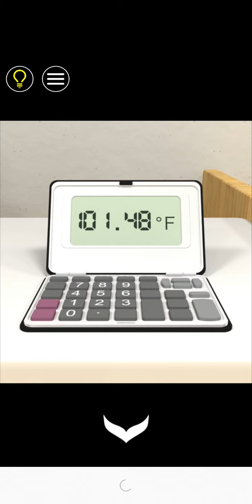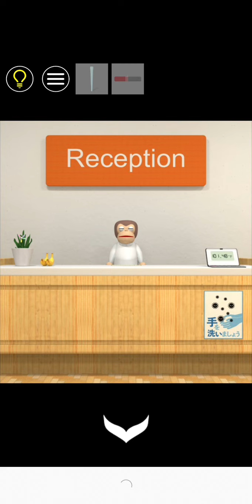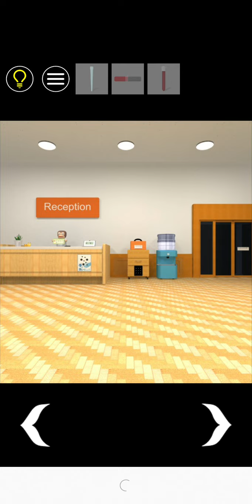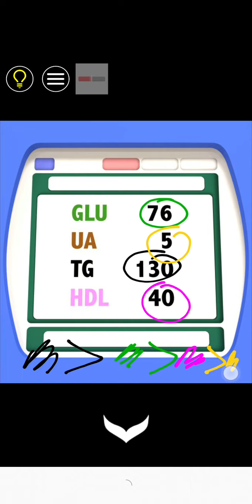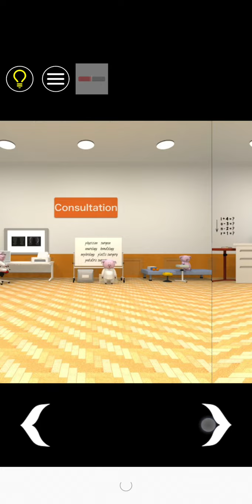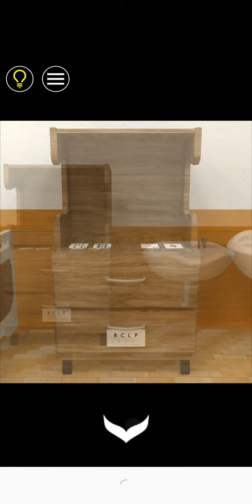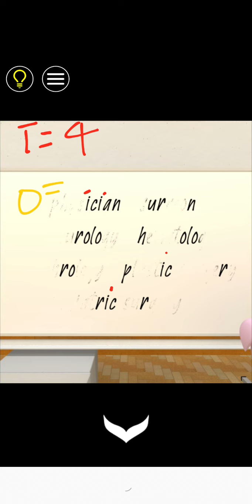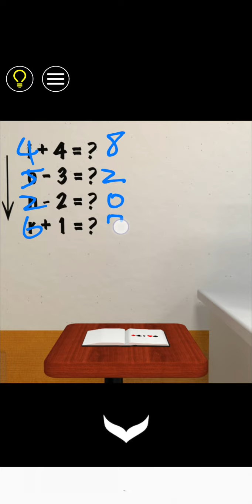Escape Rooms Hospital【Ryohei Narita / NAKAYUBI】 ( 攻略 /Walkthrough / 脫出)